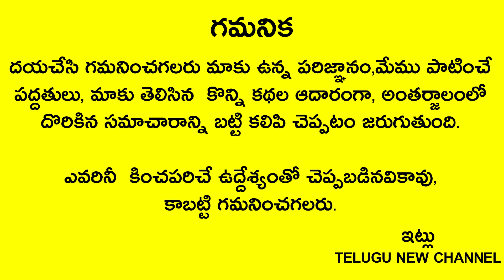నెలలో జీతం డబ్బు రాగానే దిన్ని కొంటె ఒక్క పైసా ఇంట్లో మిగలదు అదే ఇది కొంటె వచ్చినట్లు ఉండిపోతుంది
Telugu New

నెలలో జీతం మొదటగా డబ్బు రాగానే దిన్ని కొంటె ఒక్క పైసా ఇంట్లో మిగలదు అదే ఇది కొంటె వచ్చిన డబ్బు వచ్చినట్లు ఉండిపోతుంది